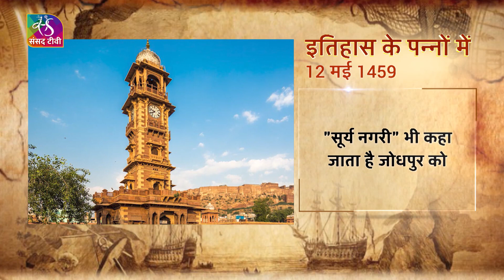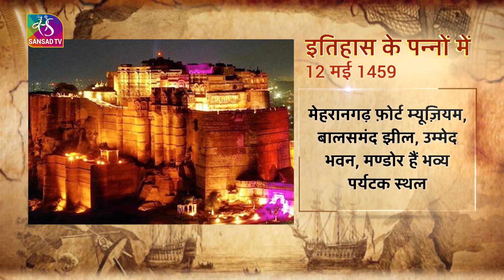Today in History | इतिहास के पन्नों में | 12 May, 2022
"इतिहास के पन्नों  में " में आप जानेंगे आज का इतिहास। आज के दिन की ऐतिहासिक और महत्वपूर्ण घटनाओं पर एक नज़र डालिए। आज बात जोधपुर स्थापना दिवस की।